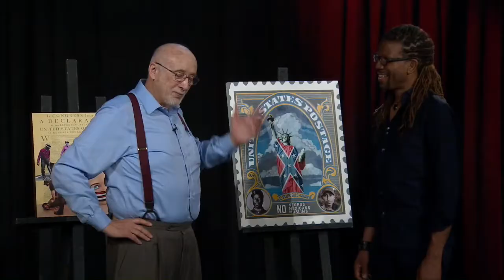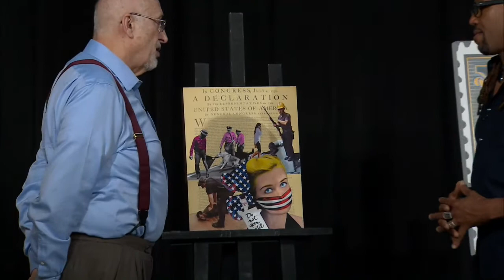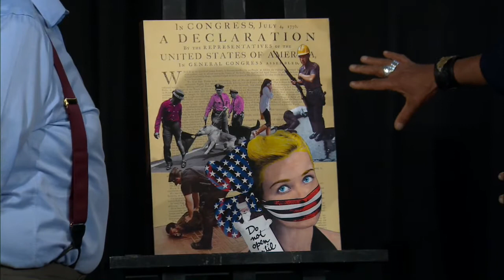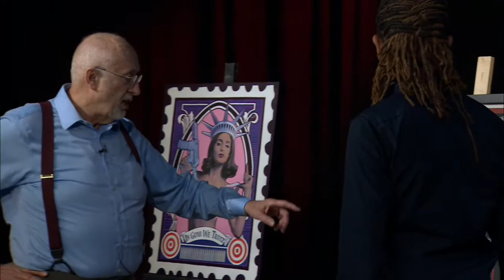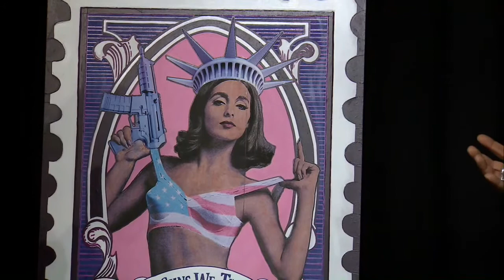Leading Social Artist: Mark Harris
Michael Killen talk show host and artist, interviews the important San Francisco Bay  artist Mark Harris. Mark shares insights on why people make art and the need for it.